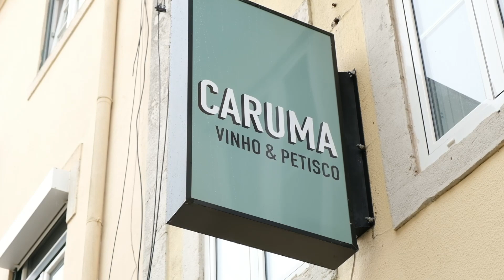Caruma: a nova casa de vinhos e petiscos chegou à Graça com garrafeira bem recheada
“Continua exatamente tudo igual. Vinhos e petiscos, exatamente por esta ordem”. É assim que Bernardo Cotrim, um dos responsáveis do Caruma, apresenta o novo espaço que se instalou no bairro da Graça, a 19 de março, vindo de Linda-a-Velha, terra natal do projeto criado em 2022.

Neste espaço, todos os pratos foram pensados exclusivamente para acompanhar a seleção de vinhos — os grandes protagonistas do bar. A ideia nasceu de José Peralta, 39 anos, e Bernardo Cotrim, 36, dois amigos de longa data que seguiram rumos profissionais completamente diferentes. O mais novo tirou o curso na Escola de Hotelaria de Lisboa, trabalhou em França e na Bélgica e quando regressou a Portugal, quis abrir algo por conta própria. Por outro lado, José é licenciado e gestão de marketing, no IPAM, e trabalhou durante vários anos como gestor de produto na área automóvel. O Caruma juntou-os.

Os amigos e agora sócios perceberam que na zona onde cresceram havia pouco oferta de espaços onde pudessem petiscar e beber um copo com os amigos ao final da tarde. Abriram o primeiro espaço em agosto de 2022, mas com o tempo tornou-se pequeno e pouco apropriado para o que sonhavam. Por isso, decidiram mudar-se. A eles juntou-se António Bernardo, também cozinheiro que os acompanhou na vinda para o centro de Lisboa, mais especificamente, “para a porta ao lado da Vila Berta”.